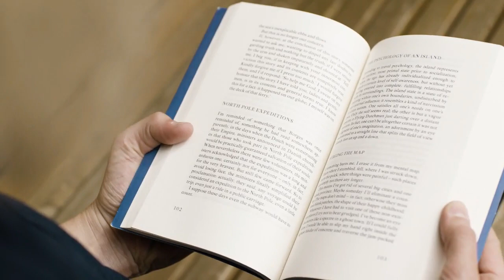BOG MU OTKRIO TAJNU SVRŠETKA SVIJETA